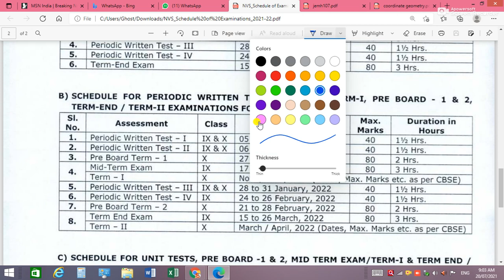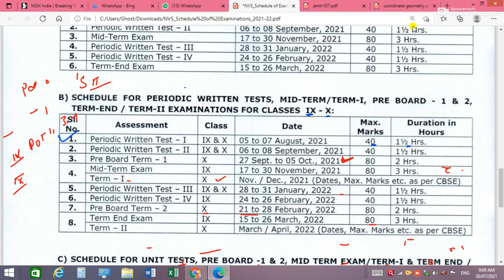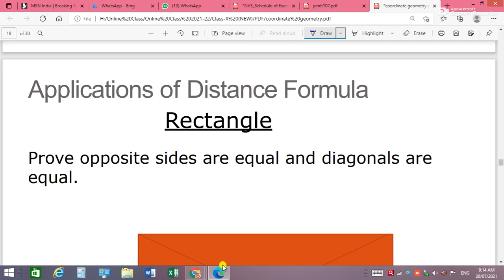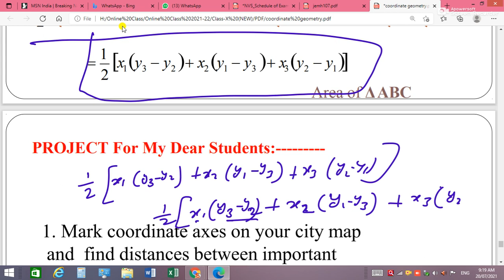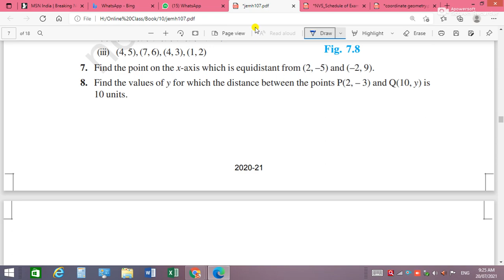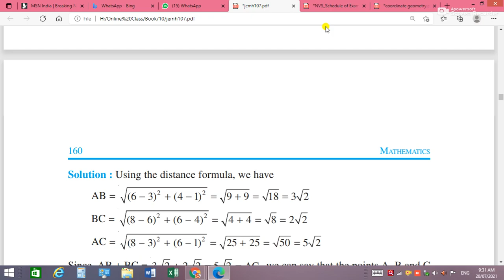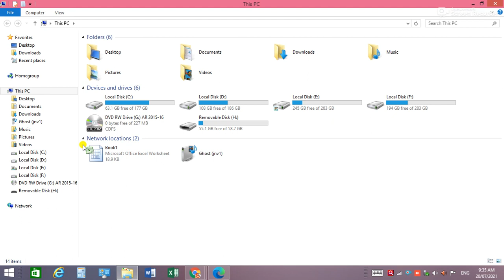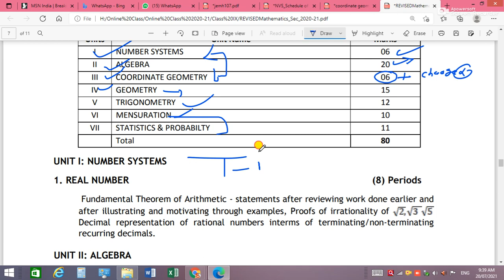Coordinate Geometry P-4 For Class- 9 & 10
Hi guys, I'm Vinod Singhal a Sweet and Simple Learners boys. I will help you to grow knowledge in various areas.